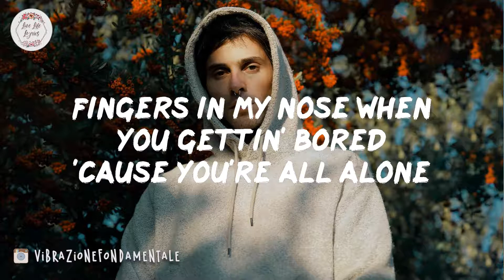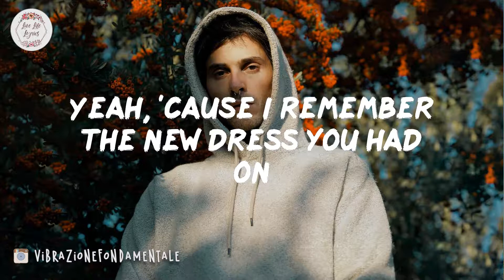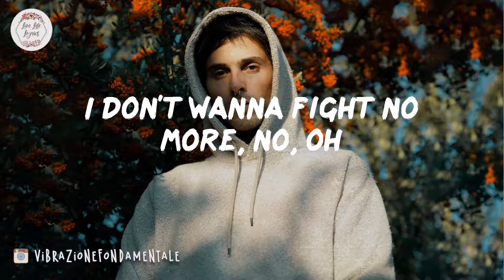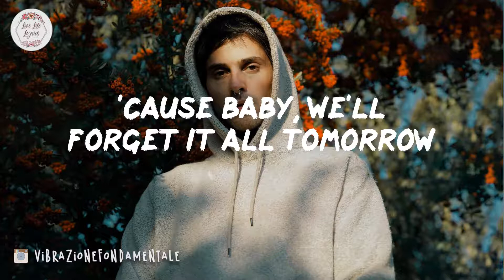Ali Gatie - Bigger Person (Lyric Video)